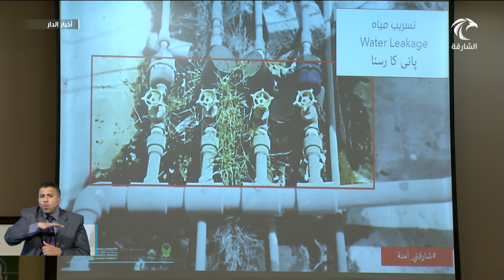بلدية مدينة الشارقة تطلق مبادرة "شارقتي آمنة" بمشاركة عدة جهات حكومية